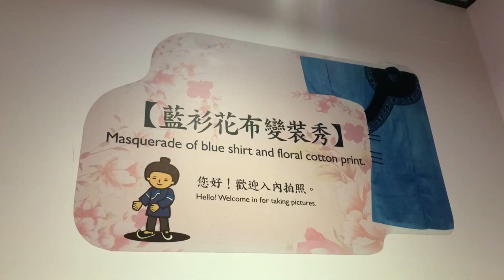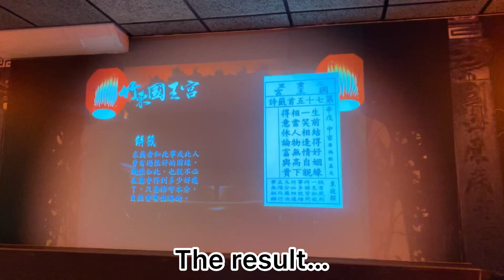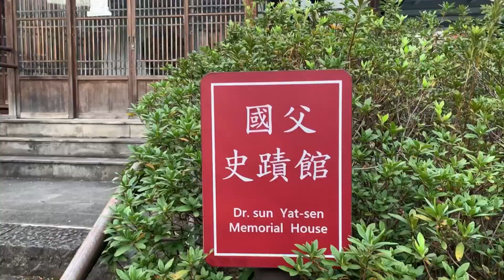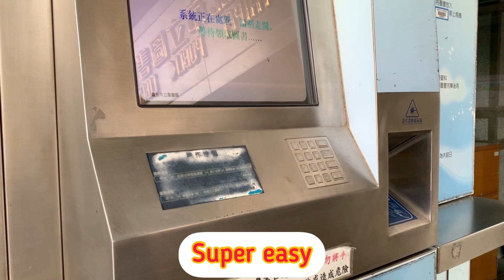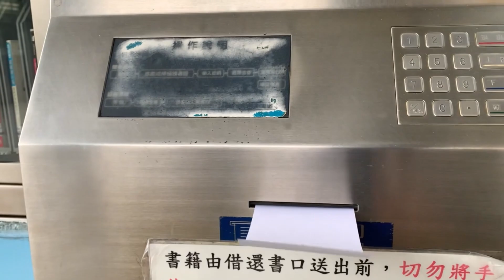# 90 阿姐台北八個有趣隨便照-我家附近超大的7-ELEVEN/ 客家文化中心穿客家服/ 環保分類太強大/ 圖書館的vending machine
# 台北客家文化主題公園 #7-Eleven # 台北市立圖書館